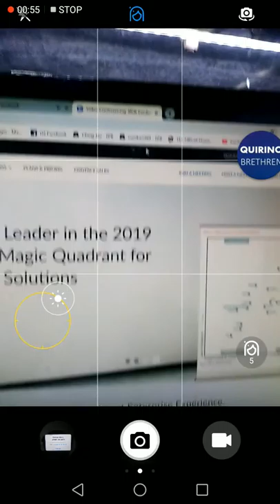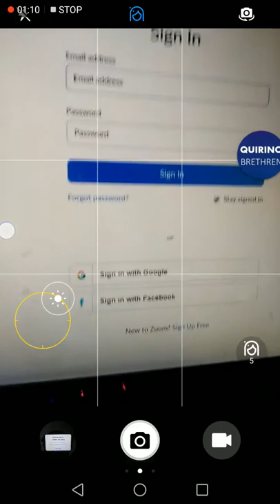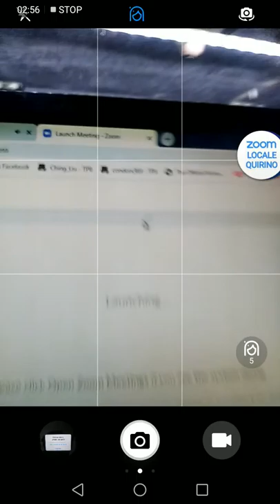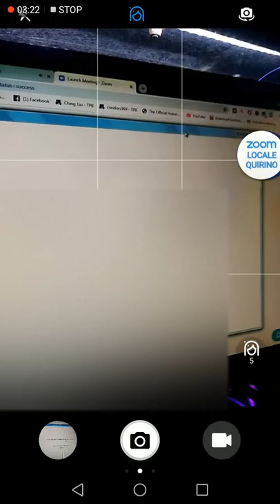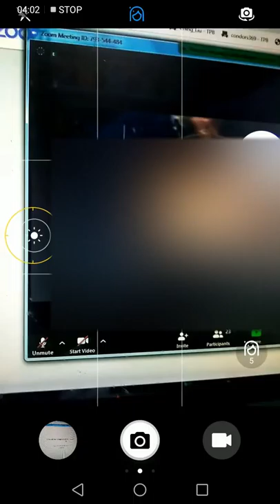Zoom Meetings para sa windows computers